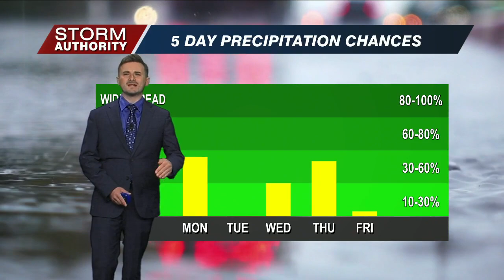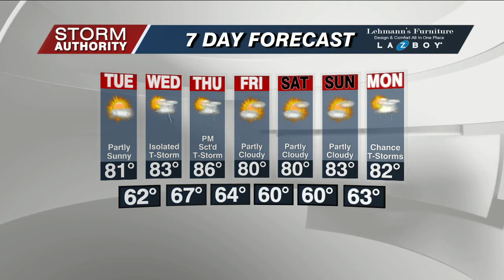Monday Noon Wx 7/17/23